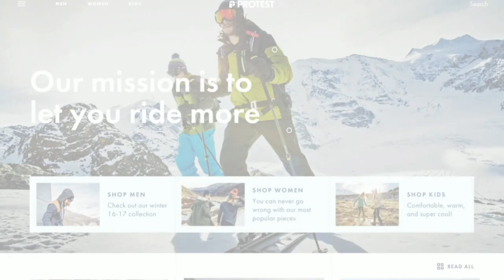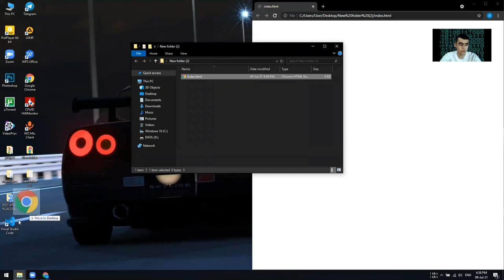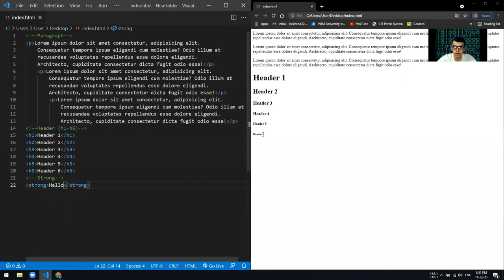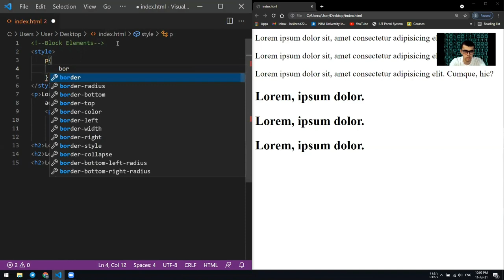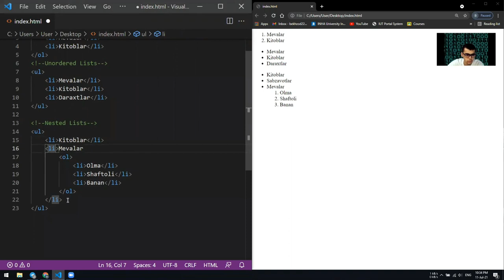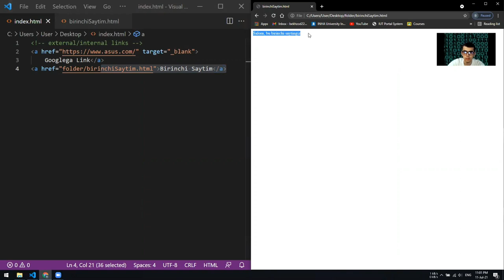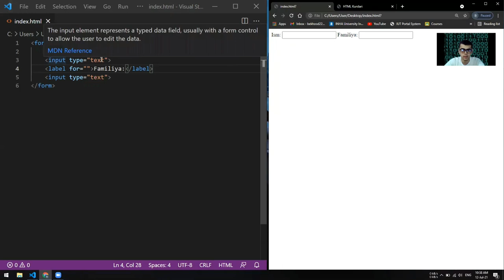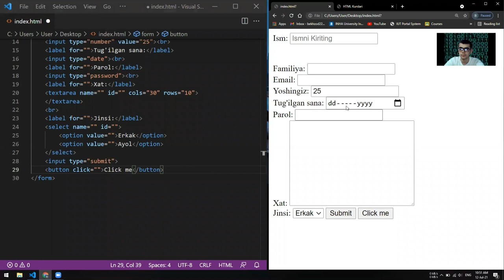[ekurs.uz] HTML To'liq Kurs. (Saytlar Yaratamiz) IT, WEB dasturlash, WEBSayt Yaratish, Programmist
Salom hammaga!

Loyihani moliyaviy jihatdan qo'llab-quvvatlashingiz mumkin. Yig'ilgan pul Saytni yanada takomillashtirishga va Yangi Kurslar qo'shishga ishlatiladi.
Karta Raqami: 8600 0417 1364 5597 (Uzcard)